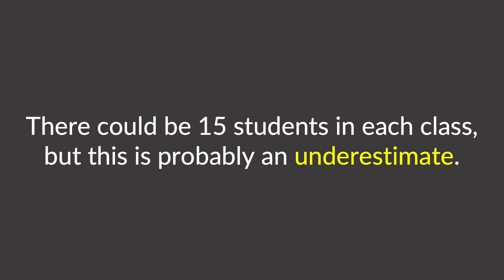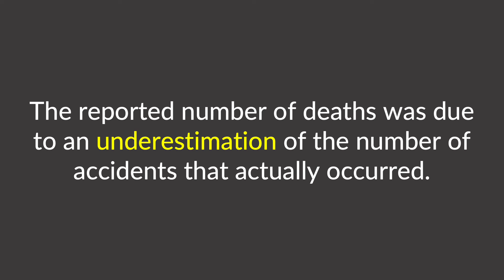underestimate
The term "underestimate" is defined, pronounced, and used in a few examples.